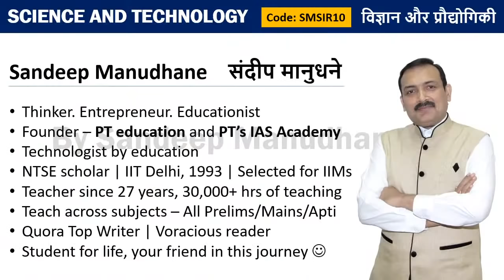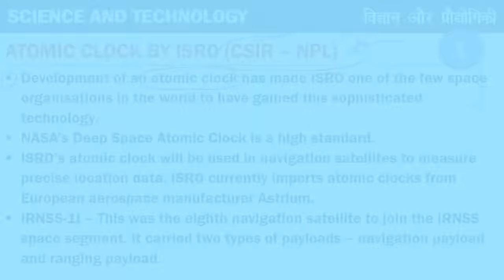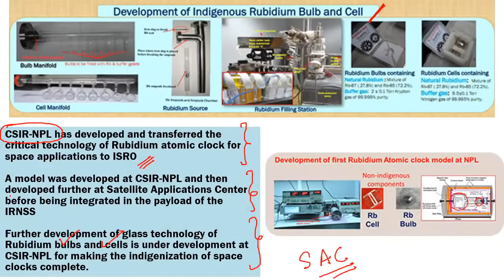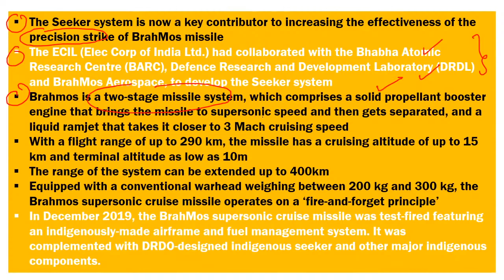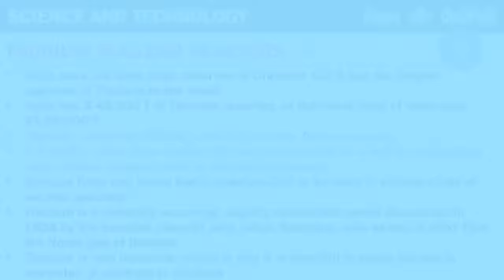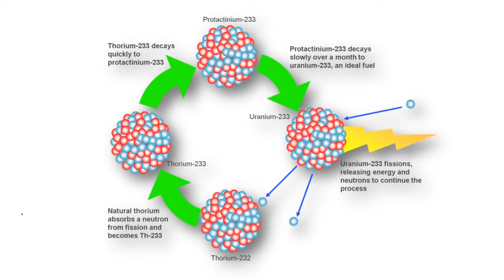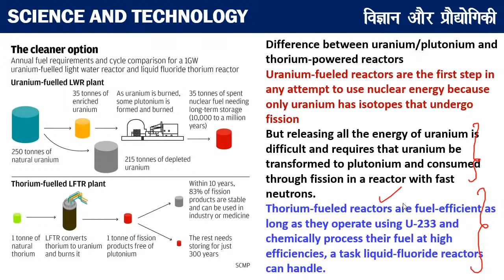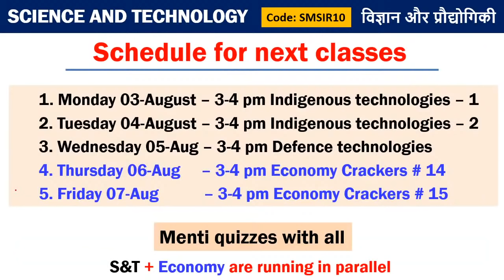Mission IAS 2021 | Indigenous Technologies - 1+ Menti Quiz - Sandeep Sir - Prelims + Mains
🔥 🔥 Unacademy UPSC telegram channel is your one-stop destination to find everything you need about UPSC. Join us to find latest updates, latest videos, announcements, events, quizzes etc. Going forward, we are also looking to share PDFs of youtube classes with you.  Join us and become part of the Unacademy UPSC community and give your preparation the extra edge.

✿ UPSC CSE 2020 Special Daily Questionnaire Series:
05:00 AM - Daily Current Affairs Questions by Sumit Sir
06:00 AM - UPSC In Depth by Durgesh Sir
07:00 AM - Mock Test for UPSC Prelims 2020 by Sumant Sir

✿ UPSC CSE 2020 Morning Shows:
08:00 AM - Current Affairs Show by Sumit Sir
09:00 AM - The Hindu Editorial by Ashirwad Sir

✿ UPSC CSAT 2020 (General Studies Paper-II):
10:00 AM - English by Akanksha Ma'am (Mon & Tue)

10:00 PM - NCERT by Rajni ma'am

11:00 AM - Economics by Ashirwad Sir
02:00 PM - World Geography by Sumit Sir
03:00 PM - Science & Tech by Sandeep Sir
04:00 PM - Polity by Pawan Sir
07:00 PM - Ancient History by Durgesh Sir

03:00 PM - Economy by Sandeep Sir

✿ UPSC Edge 2020 (General Studies Paper-I) (Tuesday, Thursday):
11:00 AM - Economics by Ashirwad Sir
02:00 PM - World Geography by Sumit Sir
04:00 PM - Polity by Pawan Sir
05:00 PM - IR by Siddharth Sir
06:00 PM-  Science and Tech Sumant Sir
07:00 PM - Medieval History by Durgesh Sir

✿ Other Special Classes:
05:00 PM - (UPSC CSE 2020-21) IR by Siddharth Sir (Monday, Wednesday, Friday)
09:00 PM - UPSC Mentor by Pawan Sir (Monday to Friday)

✿ Weekend Special Classes (Sat & Sun):
08:00 AM - Current Affairs by Sumit Sir
09:00 AM - The Hindu Editorial by Ashirwad Sir
10:00 AM - Current Affairs by Sumit Sir (UPSC Edge)
12:00 PM - Mock Test Marathon by Sumant Sir
04:00 PM - Prelims Quick Revision by Durgesh Sir

✿ Weekend Special Classes (Saturday):
03:00 PM - Special event by Sandeep Sir
06:00 PM - Yojana Magazine by Durgesh Sir
09:00 PM - Weekly Current Affairs Roundup by Pawan Sir

✿ Weekend Special Classes (Sunday):
09:00 PM - Parliament Ki ABC by Pawan Sir
03:00 PM - Weekly Current Power Capsule by Siddharth Sir

1. One Subscription, Unlimited Access
2. Learn from your favorite teacher
3. Real time interaction with teacher
4. You can ask doubts in live class
5. Limited students
6. Download the videos & watch offline